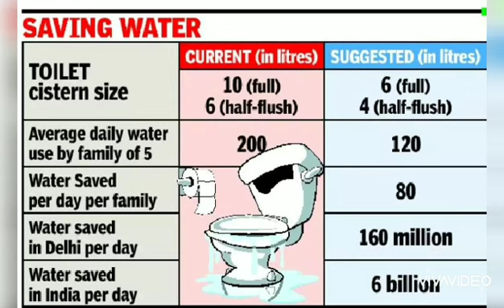savewater Save water💧💧 Toilet fleshing water how to reduce we used Dc pump for water pressure (R&D)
Save water💧💧💧 Toilet fleshing used Dc pump for water pressure ( R&D)

( 1 - Urine)
      Or
( 2 - motion )

1, Dc pump
2, 230 volt to 12v or 24 v Transformer
3, Fuse
4, Pipe fitting
5,Bell switch
6, UPS Power⚡

1, DC Pump  :  water pressure cleared Wasteage shortly so we save water

2, We use Battery🔋 need to be replace shortly and need to be spending more money so we used Transformer

3, Fuse :  for safety short circuit

4, Pipe :  need to be connect motor to fleshing Tank

5, Bell switch : we take hand immediately switch "off " Pump ( normal switch if forgot more water lose)

6, UPS Power : power cut time issue came and waiting for  Power ⚡